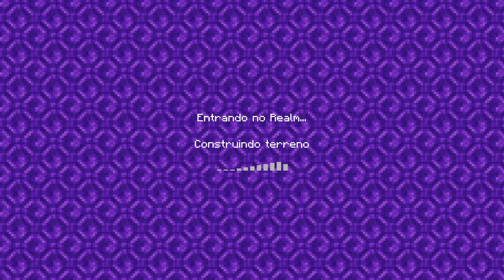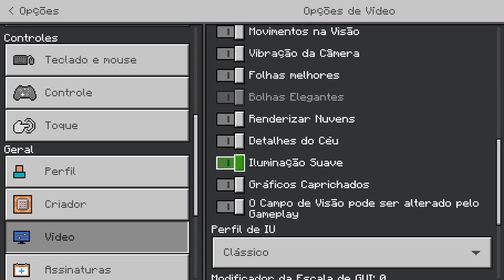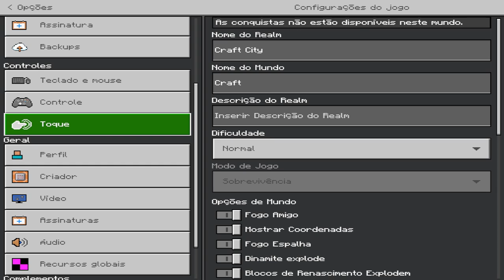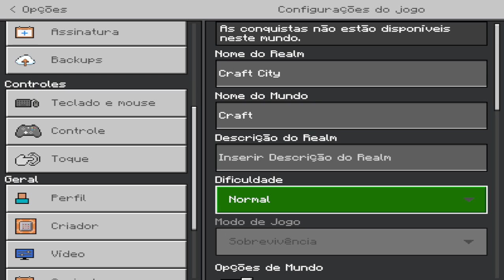Minecraft - Versão Bedrock #22